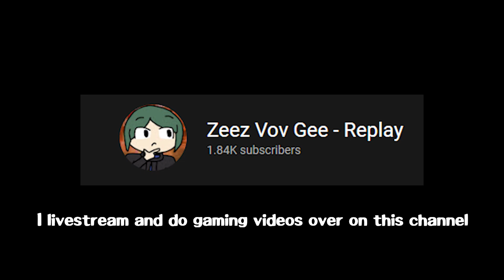Amphibia In Smash Bros?!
These Amphibia Miis are cursed...

Timestamps:
0:00 Anne
0:59 Sasha
1:54 Marcy
2:50 Sprig
3:58 Marky

Music Used In Order:
Battle Tower - Pokemon Sword & Shield
"how y'all look when remastering your uploads" (Sans Clown Theme) - LiterallyNoOne

Amphibia Season 3
Amphibia The Hardest Thing
Amphibia True Colors
Amphibia Smash Bros
Amphibia Kahoot
Amphibia Hunger Games
Amphibia Gartic Phone
Amphibia Finale
Amphibia Memes
Amphibia Art